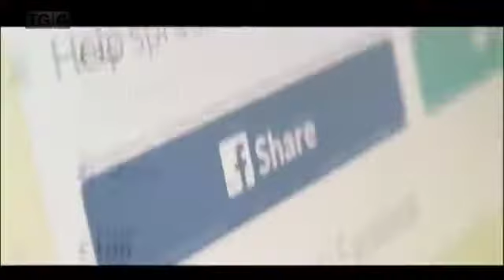THE IRISH POST COUNTRY MUSIC AWARDS PART 3 OF 6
THE IRISH POST COUNTRY MUSIC AWARDS